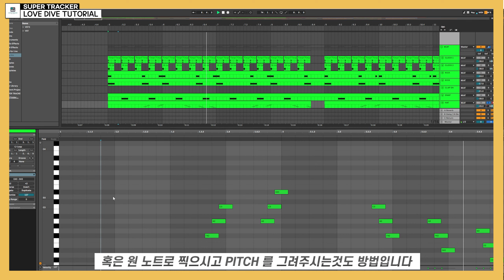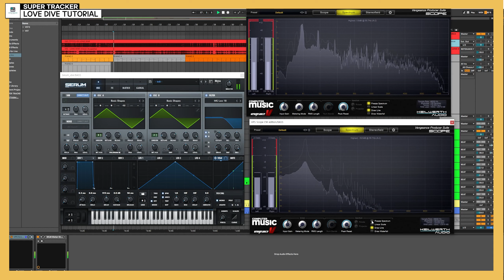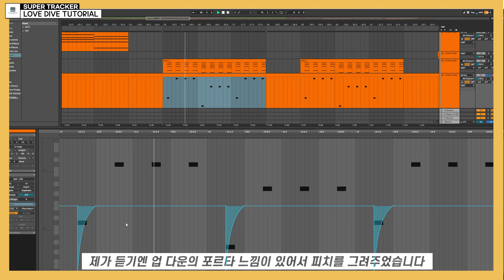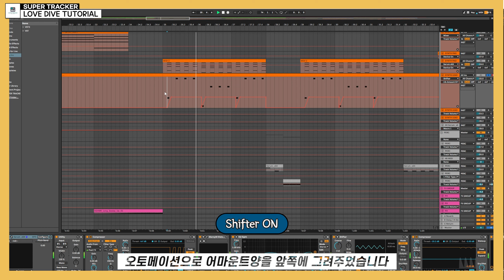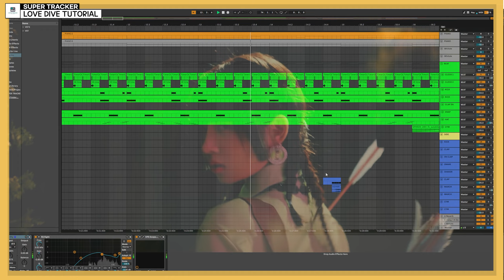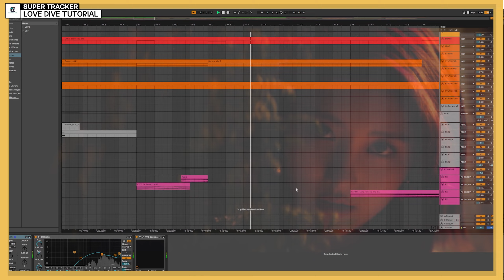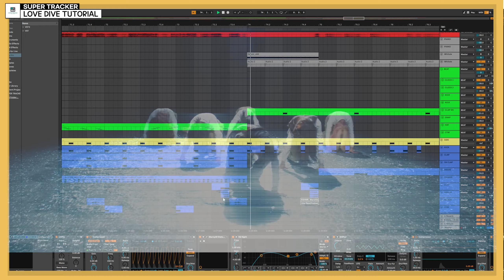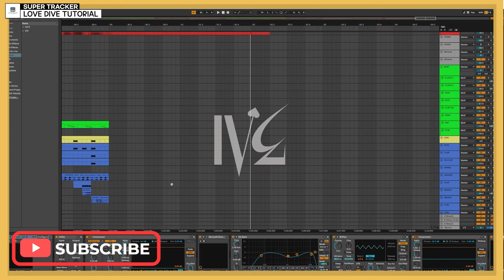How To LOVE DIVE Copy & Remake Tutorial / IVE (아이브)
작사ㅣ미디ㅣ작곡ㅣ편곡ㅣ협력문의
👇 미디(MIDI) 작 편곡 수강 접수 (Class) 👇

📷Flimed & Directed by You Young Hyun PD